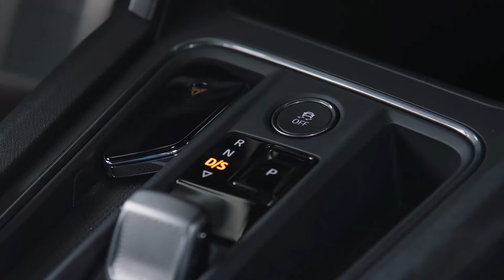New 2021 Cupra Formentor (VZ5) - Sexiest SUV!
Hey Guys, This is New 2021 Cupra Formentor (VZ5) - Sexiest SUV! Check Out It's Interior, Exterior Design and Driving in This video. It's One of The Hottest Performance Crossover in The World. Many engine configurations are living on borrowed time, but one of the rarest—Audi’s charismatic turbocharged five-cylinder powerplant—has just found a new home in the Cupra Formentor VZ5. This freshly launched all-wheel-drive crossover is from the relatively new, performance-oriented Cupra division of the VW Group family, and, with 384 horsepower, it's Cupra's most powerful vehicle yet. This Formentor VZ5 rides on the same MQB architecture that underpins all of Volkswagen's smaller models. That makes it a distant relative of the Volkwagen Tiguan, although with a far more exciting range of engines, including the 300-hp turbocharged 2.0-liter EA888 four-cylinder as seen in the VW Golf R. The new five-cylinder version will sit at the top of the Formentor range, with an output of 384 horsepower, making it the most powerful Cupra or Seat model yet produced.
That's just shy of the 400 hp that the same engine makes in the recently replaced RS3, the TT-RS, and the RS Q3, which isn’t sold in the U.S. Like its Audi cousins, the Formentor VZ5 uses a tranversely mounted engine with power sent to each corner through a Haldex style all-wheel-drive system. A seven-speed DSG twin-clutch transmission will be standard, and Cupra claims it will be capable of a 4.2-second zero-to-62-mph time. There is no top-speed claim, but this will almost certainly be curtailed by a 155-mph speed limiter. While the Formentor’s design is lacking outlandish originality, it certainly looks handsome in the released images, with the VZ5 getting both bigger wheel arches and 20-inch wheels to indicate its specialness, plus a pair of double exhaust tailpipes. Unlike many of VW's fast products, Cupra says the VZ5 doesn’t get any sort of soundtrack enhancement. Standard specification includes six-pot calipers at the front, huge 18-inch brake discs, and an adaptive suspension. The cabin gets leather bucket seats, a central 12-inch touchscreen, and lots of the copper-colored detailing that seems to be a Cupra trademark.
While the Formentor’s design is lacking outlandish originality, it certainly looks handsome in the released images, with the VZ5 getting both bigger wheel arches and 20-inch wheels to indicate its specialness, plus a pair of double exhaust tailpipes. Unlike many of VW's fast products, Cupra says the VZ5 doesn’t get any sort of soundtrack enhancement. Standard specification includes six-pot calipers at the front, huge 18-inch brake discs, and an adaptive suspension. The cabin gets leather bucket seats, a central 12-inch touchscreen, and lots of the copper-colored detailing that seems to be a Cupra trademark.

What are your thoughts on this Hot Car? autoad TV Vipra​ Formentor​ VZ5​

autoad  is your one stop destination for getting info about every new car released in globe. We deliver a great mixture of automotive content including latest car walkaround, review, teaser of new revealed car, etc. that would help you increase your knowledge and entertainment at same time! Love You Guys💕